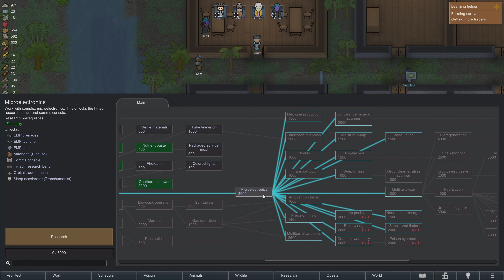RimWorld #11 - Party time! [No commentary]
We use a new source of power, as the old one doesn't seem to be enough for our current power demand: geothermal energy! Having so much power of course we need to throw a party, with lights and music, for our colonists to enjoy themselves. Little do they know, that they'll be dispatched to a super secret mission in the end, to hack some computers and find an ancient artifact...

Game: RimWorld
Expansions: Ideology, Royalty
Scenario: Crashlanded
Avatar: Phoebe Chillax - Community builder
Mode: Commitment mode
Seed: innards